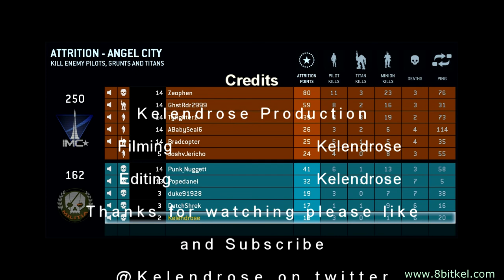Kel reviews : Titanfall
My review / first impression of TitanFall beta that was out this week. Hope you enjoy...